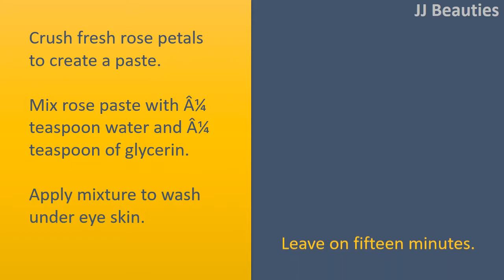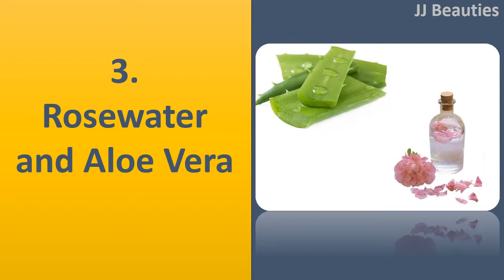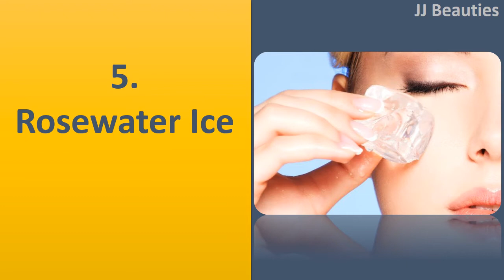DIY Tricks To Use Rose Water For Under Eye Circles - Tips To Remove Under Eye Circles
Rose Water for Less than Eye Circles.

Rosewater and Almond Paste.
Soak almonds in water overnight.
Puree almonds in blender.
Mix almond puree with 1 teaspoon rosewater.
Use cotton swab to use paste to wash under eye skin.
Leave on a minimum of half an hour.
Rinse with cool water and pat dry.
Repeat 3 times per week.

Rosewater and Glycerin.
Crush fresh rose petals to create a paste.
Mix rose paste with Â¼ teaspoon water and Â¼ teaspoon of glycerin.
Apply mixture to wash under eye skin.
Leave on fifteen minutes.
Repeat daily.
For additional benefit, include Â¼ teaspoon freshly squeezed lemon juice.

Rosewater and Aloe Vera.
Mix 1 teaspoon of rosewater and 1 teaspoon of organic Aloe Vera gel.
Use cotton swab to use mixture to wash under eye skin.
Leave on 15 minutes or overnight.
Rinse with warm water and pat dry.
Repeat 2 times each day for any week.

Rosewater and Fresh Lemon Juice.
Mix 1 teaspoon rosewater with Â½ teaspoon freshly squeezed lemon juice.
Leave on 15 minutes.
Rinse with cool water an pat dry.
Repeat daily.

Rosewater Ice.
Fill ice tray with rosewater and freeze.
Use ice to lightly massage under eye skin for couple of minute.
Or wrap these questions flannel and put on under eye circles.
Repeat 2 times each day.